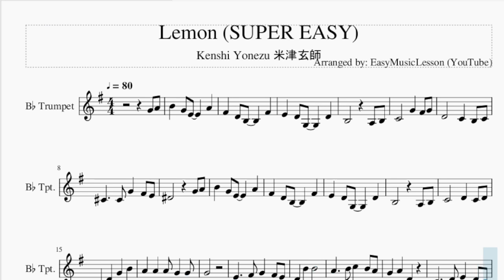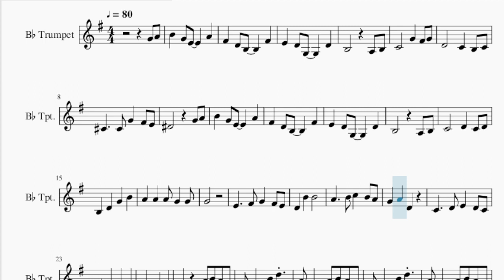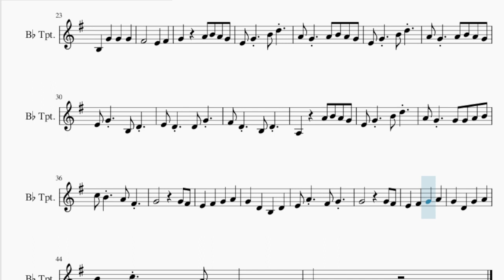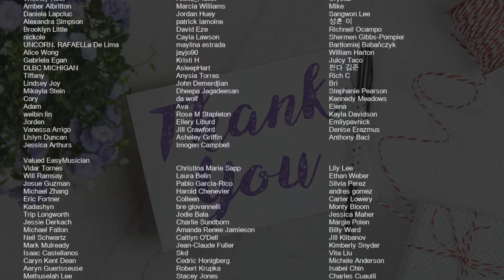SUPER EASY Trumpet Sheet Music: How to play Lemon by Kenshi Yonezu 米津玄師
Comment and let us know how the videos have helped you. It keeps us going! :)Here is a sheet music/tab video on the song Lemon (SUPER EASY) by Kenshi Yonezu 米津玄師 on the trumpet. A trumpet sheet music arrangement which is transposed to notes that are easily played by trumpet, for the song Lemon (SUPER EASY) by Kenshi Yonezu 米津玄師.

EasyMusicLesson teaches you to play the your favorite instrument, through well-arranged sheet music so that you too can learn how to play Lemon (SUPER EASY) by Kenshi Yonezu 米津玄師 on the trumpet as fast as you can. A trumpet sheet music with backing tracks to help your play the song better.

Chords of Trumpet arrangement:
D Min   A Min   A# Maj   F Maj   A# Maj   F Maj   E Maj   A Maj
D Min   A Min   A# Maj   F Maj   A# Maj   F Maj   C Maj   D Min
G Min   D Min   C Maj   F Maj   G Min   D Min   G Min   C Maj
F Maj   A# Maj   F Maj   C Maj   D Min   A# Maj   F Maj   C Maj
A Maj   A# Maj   F Maj   C Maj   A Maj   D Min   G Min   D Min
A# Maj   C Maj   B Min 7 b5   G Min   D Min   A# Maj   C Maj

Melody notes of Trumpet:
G4 A4 B4   G4 E4     A4
F#4   D4 B3     F#4
E4   D4 G3     D4
B3         A3 B3
C4       G4   F#4 G4
D4       C4   B3 C4
C#4     C#4 G4   F#4 E4
D#4         G4 A4
B4   G4 E4     A4
B3   D4   G4   B4
A4   A4   A4 G4   G4
G4
E4 G4   B4 D5
A4 G4   A4 B4 A4 G4
E4 G4   B3 D4
E4 D4   D4 G4
F#4 D4   B3 D4
A3     A4 B4 A4 G4
A4 G4   G4 G4 A4 B4
C5 B4   A4 F#4
E4 A4   F#4 G4
G4